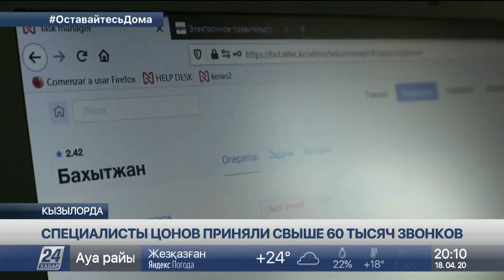Свыше 60 тысяч звонков приняли ЦОНы Кызылординской области за период ЧП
Социальную выплату в 42,5 тысячи тенге получили больше 120 тысяч жителей Кызылординской области, сообщает корреспондент «Хабар 24».

Количество заявок от населения продолжает расти. Увеличилось и число обращений в центры обслуживания населения за электронной цифровой подписью. С момента введения чрезвычайного положения в стране сотрудники регионального филиала госкорпорации «Правительство для граждан» приняли свыше 60 тысяч звонков от населения. При этом сами сотрудники ЦОНов сейчас работают в условиях карантина.

С обычного - на дистанционный формат. Карантинный режим внёс коррективы не только в работу ЦОНов, но и в жизнь супругов Шайхсламовых. Специалисты центра обслуживания населения продолжают нести службу в удалённом режиме. Вместе в день принимают сотни звонков.